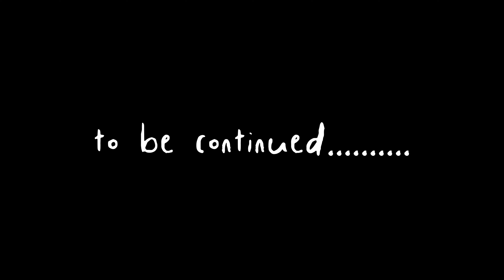Niederlande mit dem Wohnmobil Frühsommer 2023 – Teil 4 – wir erkunden Texel, fahren nach Uithuizen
Niederlande mit dem Wohnmobil Frühsommer 2023 – Teil 4 – wir erkunden Texel und fahren nach Uithuizen
Texel bietet viel Ruhe, es ist auch ein echtes Radlerparadies. Für uns die schönste Insel der Niederlande (wir kennen auch nur eine bisher 😉). Dann geht unsere Fahrt nahe an die deutsche Grenze in die Nähre von Emshaven, über den Damm des Ijsselmeeres.

Stellplätze:
Oosterend/Texel: Camping Molenzicht (P4N): 53.10874, 4.877429 (lat, Ing)
Uithuizermeeden: Camping Lentemaheerd (P4N): 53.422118, 6.745892 (lat, Ing)